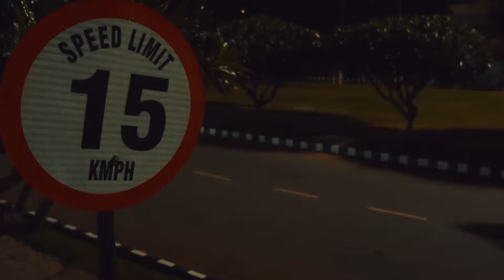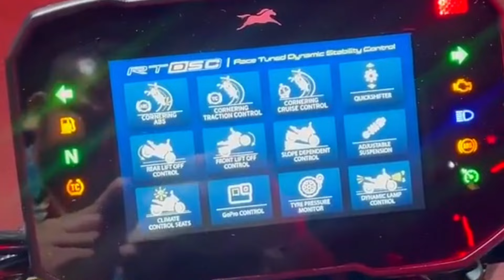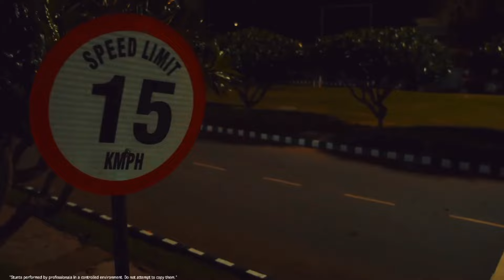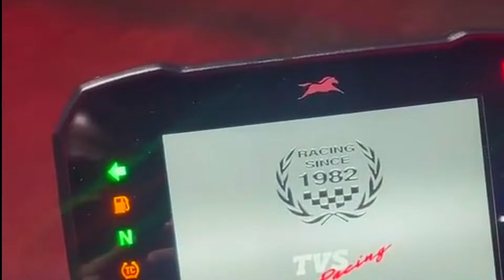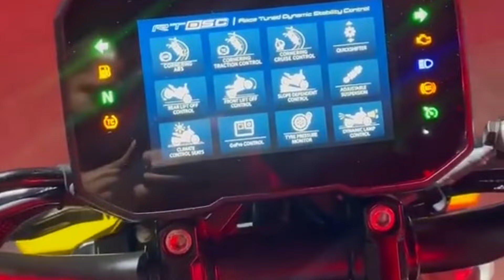Nueva Apache RTR 310 2024😱 // ¡La Nueva Moto que Lo Cambia Todo!🔥 // Muy Bonita💯